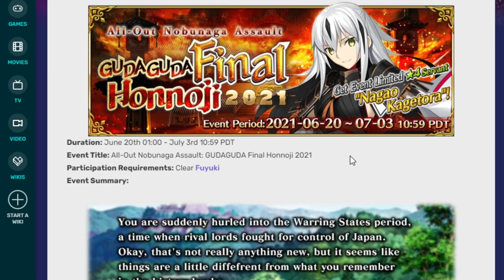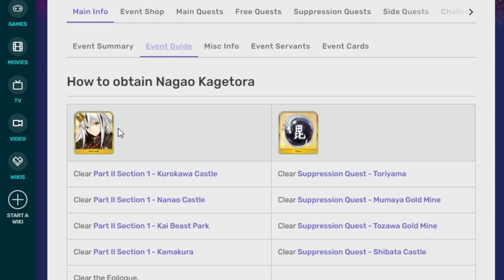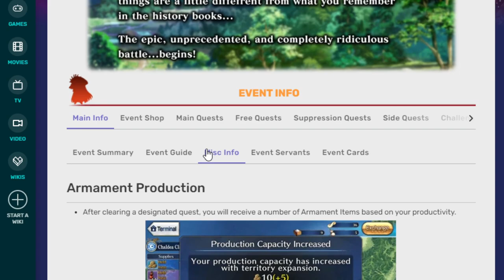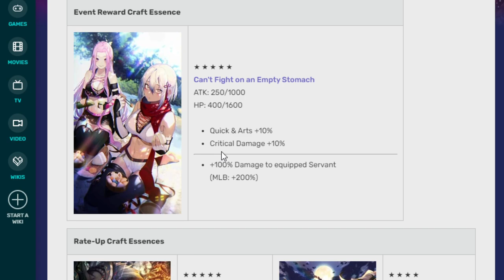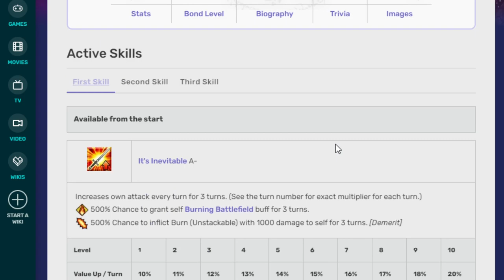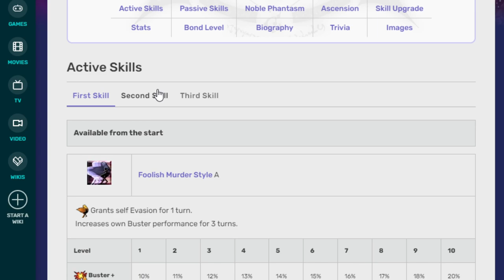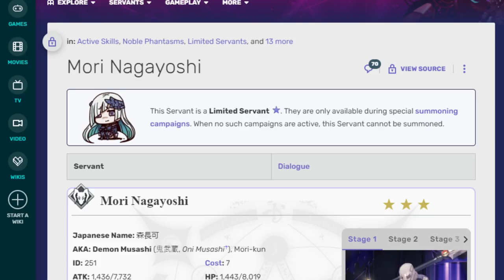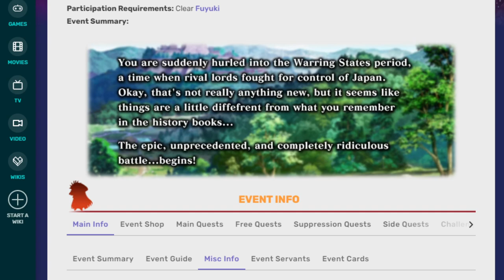Next event is coming soon! Taking a look at upcoming event GUDAGUDA Final Honnoji! FGO NA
GUDAGUDA don't stop and won't stop soooooooooooooooooo here they are again!